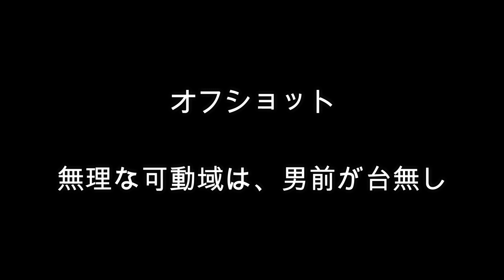【脚トレ】自重で大腿直筋を鍛える方法【リバースノルディックカール】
【目次】

178cm　77kg　XLサイズ着用
5%割引コード【TARO05】

ーーーーーーーーーーーーーーーーーーーーーーーーーーーーー 撮影日　3/10（火）

家でも出来る大腿直筋のトレーニングです！
膝や、腰が痛む方は無理しないように取り入れてみて下さい＾＾

・骨格から考えるトレーニングフォーム
・ストレッチ、コンディショニング方法